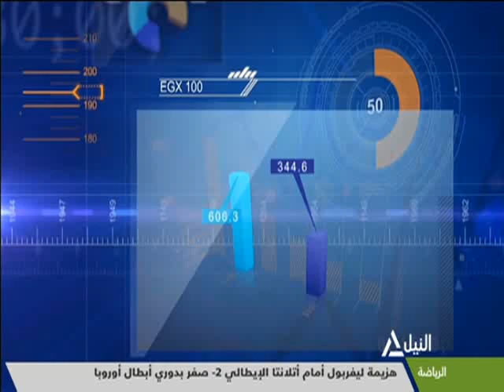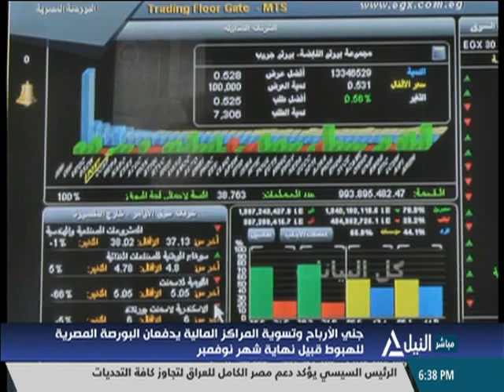مؤشر النيل 26-11-2020 | محمد سعيد - خبير أسواق المال